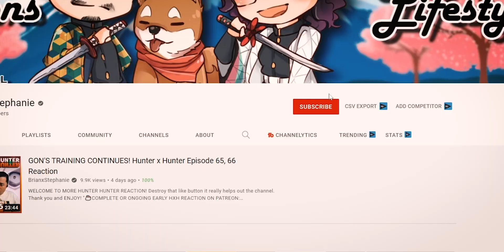"Another New Member" / "The Other New Recruit" Black Clover Episode 7 Reaction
Welcome to Black Clover! Destroy that LIKE button, it really helps out the channel. Thank you and ENJOY!

"Another New Member" / "The Other New Recruit"

🌟Angelica
🌟Alejandro Simon
🌟Alexander
🌟Angel Soto
🌟ani
🌟Bryan
🌟Belioloween Vex
🌟BadWolf808
🌟BeVz Chuy
🌟Blake Young
🌟Bobbie P
🌟Bradley
🌟Candela
🌟Caroline S
🌟Centryk
🌟Chance
🌟Dark_SinTeX
🌟David Teaz
🌟Daniel
🌟D23I
🌟DC Storm17
🌟Eurydice
🌟Eli Hill
🌟FireFist Ace
🌟j-b nils
🌟Johmmy
🌟Jack Mullen
🌟Jacob Moyer
🌟James
🌟Jean-Paul Karam
🌟Josh
🌟Joshua Shaffer
🌟Joseph Tlamani
🌟Jukesyyy
🌟Justinemoore99
🌟Joey Dee
🌟Kamee Nelson
🌟Kcalb, The Devil of The Grey Garden
🌟lile8327
🌟LostWizard
🌟Le Tomato
🌟Luigi
🌟Makeiro
🌟mark
🌟Marcos Sanchez
🌟Martin Olsa
🌟Michael
🌟Rasputin (Ras)
🌟rogueknight
🌟nemori sailor
🌟Nightmare
🌟Philip Brodie
🌟Okita-san Daishouri
🌟Sai
🌟Sky13
🌟Stanley
🌟Stay Warm
🌟Tory
🌟TheZombieLord
🌟TaKoGami
🌟TheHazell01
🌟Trevor Jessee
🌟Tommy-M
🌟Wenceslado Flores
🌟WhiteShadowWolfe
🌟Willis Taylor
🌟xxpwno
🌟Y.A.
🌟ZOMBIE ZERG

SEO